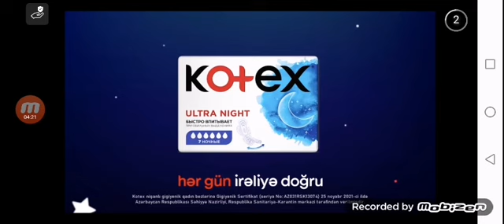Madout2 bco game android mobile part 1